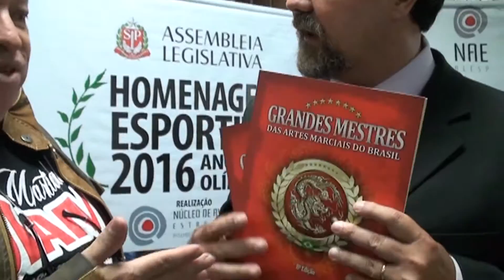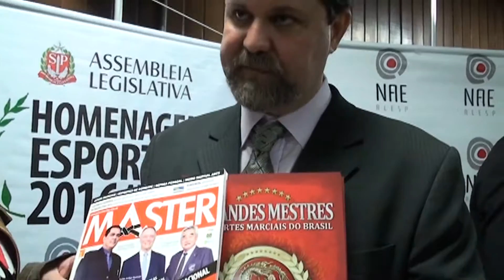HOMENAGEM ESPORTIVA 2016 FABIO BUENO EDITOR REVISTA MASTER